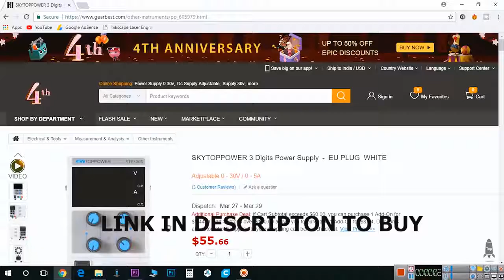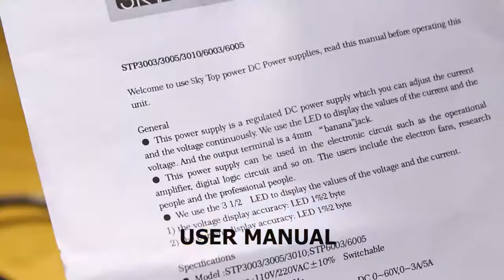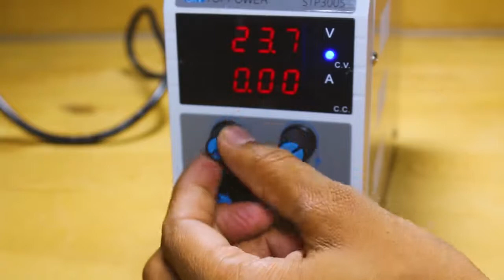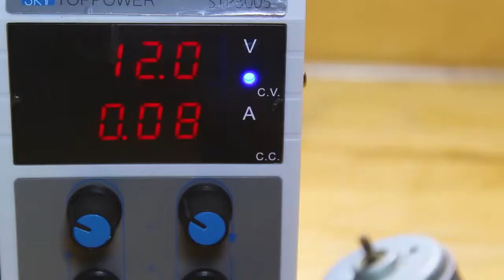SKY TOPPOWER REGULATED DC POWER SUPPLY 030V FROM GEARBESTCOM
60W 220V Electronic Soldering Iron Kit with Carry Case 62ESIKWCC ) Discount price: 14.99 USD